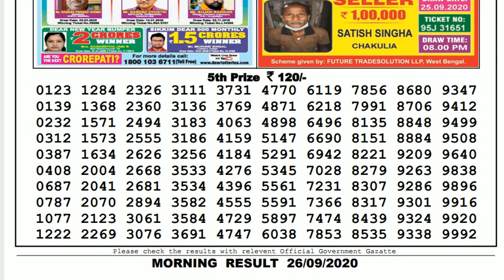🔴Lottery Sambad Result Live 11.55am 26.09.20 Sikkim State Lottery Live gdn